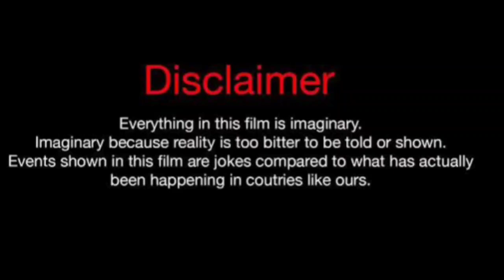Ozge Ozacar Vs Sila Turkoglu Vs Ayca Aysin Turan Real Life Partners 2024